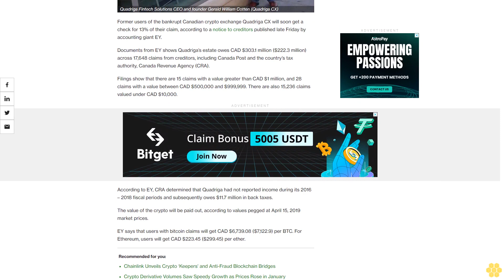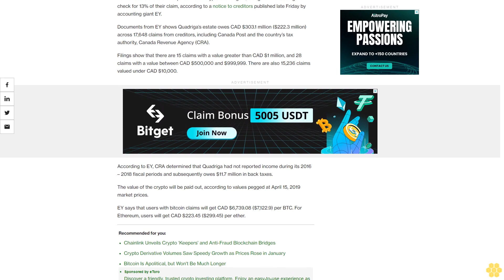Quadriga CX Bankruptcy Claimants to Get 13% on the Dollar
The interim distribution to users will account for 87% of the funds the collapsed exchange’s Trustee is currently holding.

Former users of the bankrupt Canadian crypto exchange Quadriga CX will soon get a check for 13% of their claim, according to a notice to creditors published late Friday by accounting giant EY.

Documents from EY shows Quadriga’s estate owes CAD $303.1 million ($222.3 million) across 17,648 claims from creditors, including Canada Post and the country’s tax authority, Canada Revenue Agency (CRA).

Filings show that there are 15 claims with a value greater than CAD $1 million, and 28 claims with a value between CAD $500,000 and $999,999. There are also 15,236 claims valued under CAD $10,000.

According to EY, CRA determined that Quadriga had not reported income during its 2016 – 2018 fiscal periods and subsequently owes $11.7 million in back taxes.

The value of the crypto will be paid out, according to values pegged at April 15, 2019 market prices.

EY says that users with bitcoin claims will get CAD $6,739.08 ($7,122.9) per BTC. For Ethereum, users will get CAD $223.45 ($299.45) per ether.

Currently, bitcoin is trading at $26,737, while ether is currently $1,800, according to CoinDesk market data.